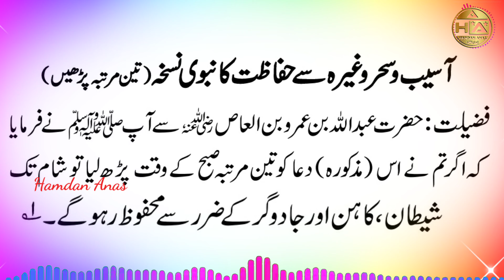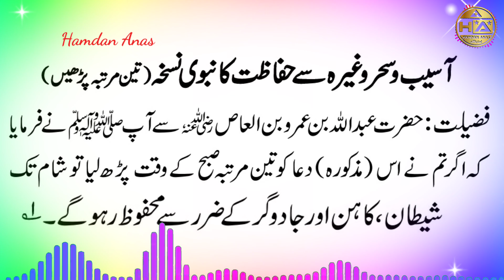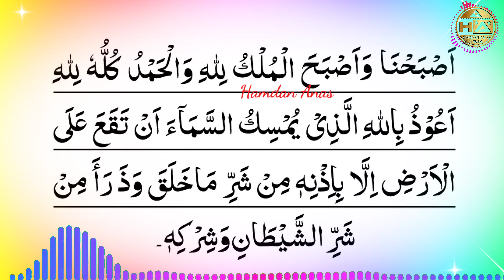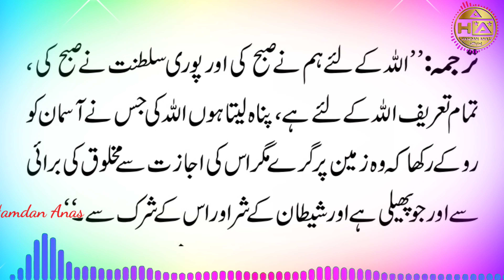PROTECTION FROM BLACK MAGIC JADU SE NAJAT जादू से मुक्ति काले जादू से बचाव || HamdanAnas